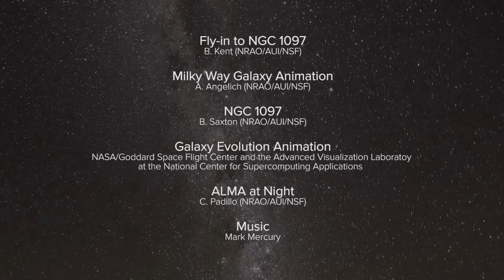アルマ望遠鏡によるブラックホールの精密体重測定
総合研究大学院大学の大西響子氏らの研究グループは、アルマ望遠鏡を用いて棒渦巻銀河NGC 1097を観測し、その中心に位置する超巨大ブラックホールが太陽の1億4000万倍の質量をもつことを明らかにしました。銀河とそこに含まれる超巨大ブラックホールは共に進化してきたと考えられており、その関係を議論する上で超巨大ブラックホールの質量はたいへん重要な情報です。今回の結果は、アルマ望遠鏡による2時間程度の観測で得られたものであり、超巨大ブラックホールの質量測定にアルマ望遠鏡が大きな威力を発揮することを示しています。

詳しくは、 をご覧ください。

Credit: J. Hellerman, B. Kent (NRAO/AUI/NSF); ALMA (NRAO/ESO/NAOJ); K. Onishi (SOKENDAI); NASA/ESA Hubble Space Telescope
製作：アメリカ国立電波天文台